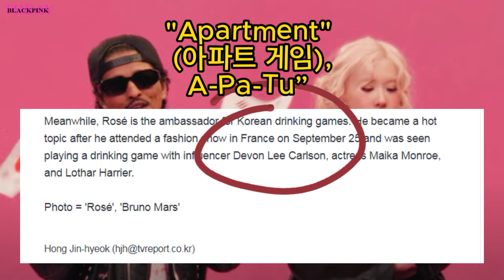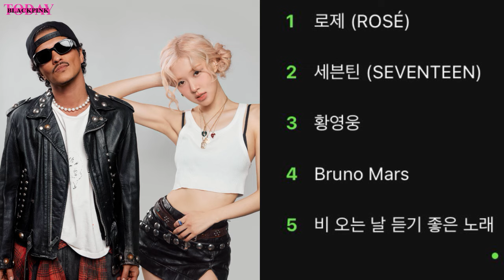ROSÉ & Bruno Mars Cute Kiss in APT Official Music Video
ROSÉ & Bruno Mars - APT. out October 18th
“APT.” stands for "Apartment" (아파트 게임), which is also the name of a popular Korean drinking game—called “A-Pa-Tu” in Korean

blackpink news,
blackpink news today update,
blackpink today,
blackpink update,
kpop news,
kpop idols,
kpop rumors,